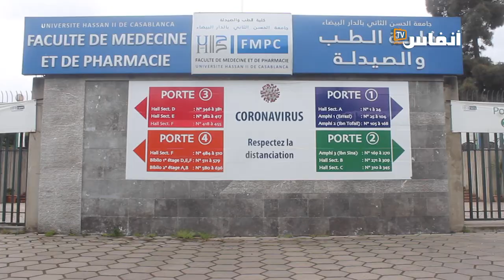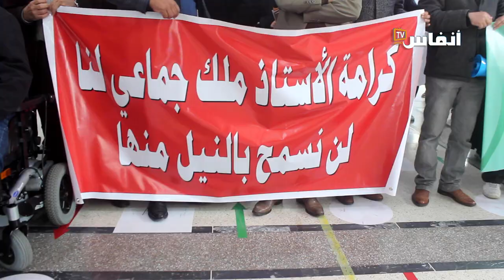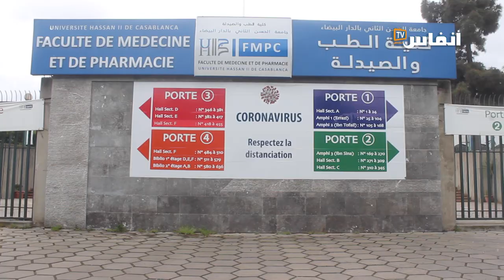مهرجان تضامني بكلية الطب دفاعا عن رئيس مصلحة جراحة الدماغ بمستشفى ابن رشد ضد جمعية حقوقية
# أخبار_عاجلة